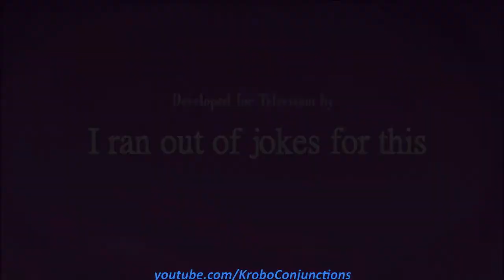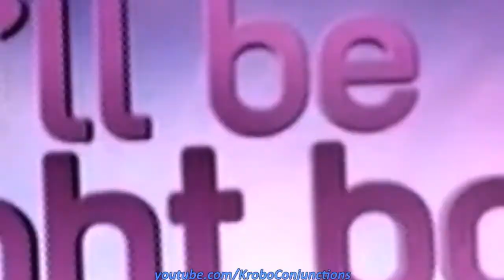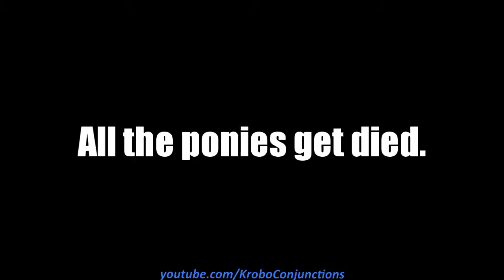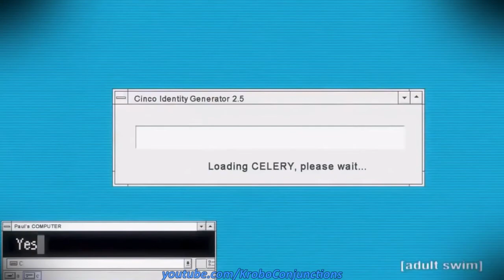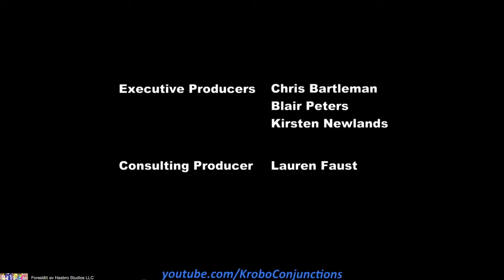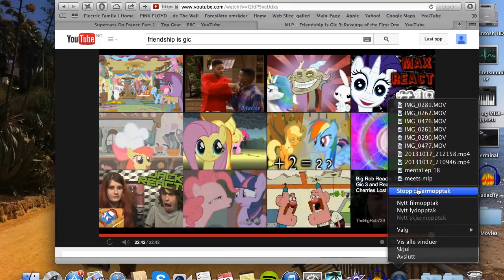Gangster Reacts: Friendship is Gic 3: Revenge Of The First One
To all my fans and friends, Thank you!

My little pony Friendship is magic is owned by Hasbro Studios